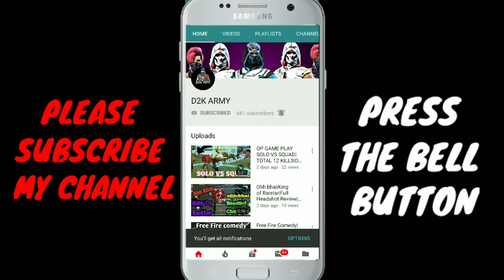FREE FIRE GAMEPLAY